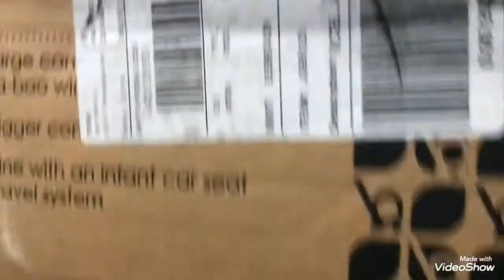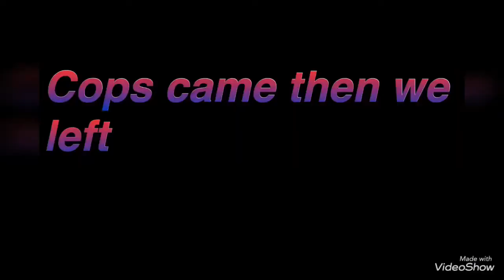CRAZY FORTS,GETTING YELLED AT,KICKED OUT OF WALMART!!!